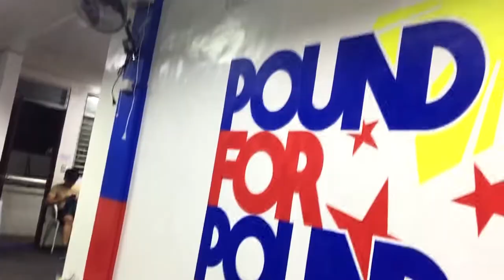POUND FOR POUND TALIPAPA!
GYM WORKOUT!